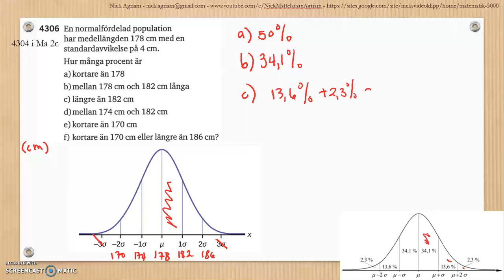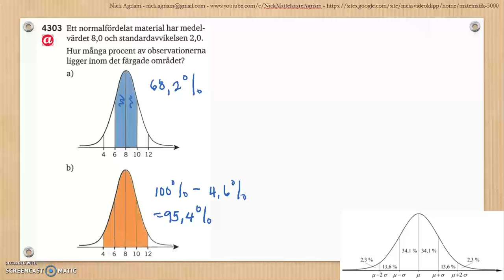Matematik 5000 Ma 2b Kapitel 4 Statistik Normalfördelning normalfördelat material 4306